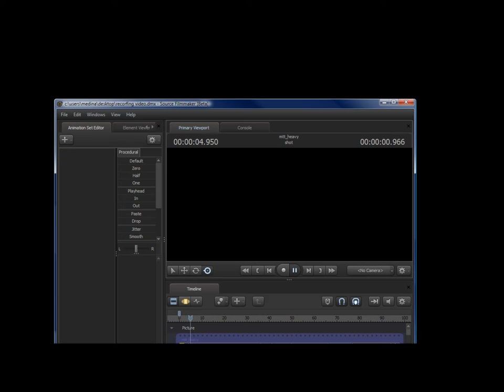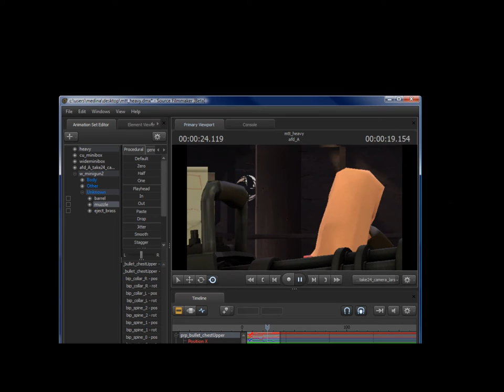Source Filmmaker Team Fortress 2 Meet the Heavy Tweak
Took a lot to get this up so enjoy it ^^
After many frustrating problems with SM, I decided not to do the whole video. Its a good program but I cannot work with it in its current state. I guess all the patches haven't helped it out much. Hopefully the full release will clean everything up and add more user friendly editing tools!